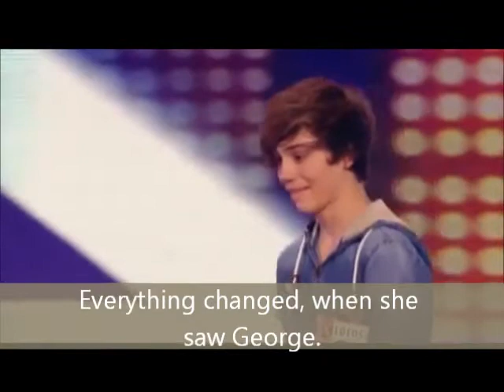Coffee with George - Wattpad Trailer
This is a trailer I made for my wattpad fanfiction for George Shelley :)
ORIGINAL DESCRIPTION - "Congratulations, you have won tickets to see one the X-Factor 2012 Auditions!" I screamed and punched the air in delight. Finaly a day off! But who knew those simple words would change my life forever? Im Charlotte, or Charley as most call me. Im that normal teenage girl who spends most of her time working in an old coffee shop in London. The day I saw the auditions, was also the day George Shelley first auditioned. During his performance, it seemed like we...had a conncection. Before he went off the stage, he winked at me. I thought I would never see him again, but no. A month or two afterwards, George was put in the band Triple J to make Union J. One day they appear at the Coffee shop and George asks me to sit with him. Trouble is, I've got a boyfriend. As the band gets bigger, so does our friendship. But could it turn into something else? Or would everyone just end up heart-broken?